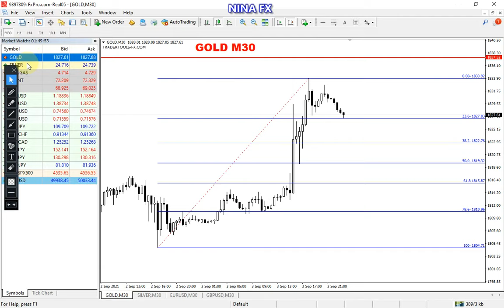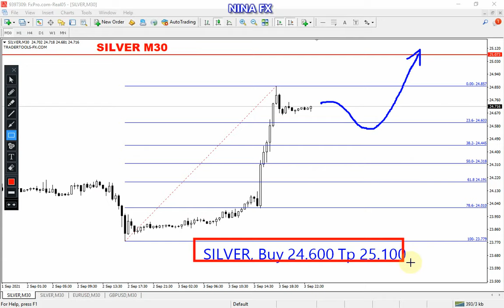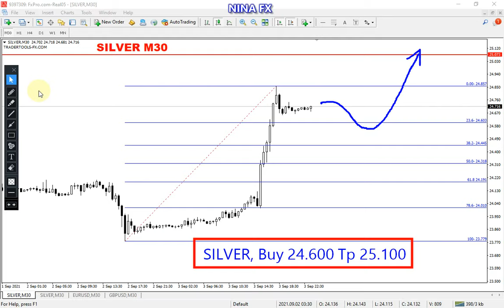Gold and Silver Intraday Analysis for September 6, 2021 by Nina Fx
Gold bullish, Silver...